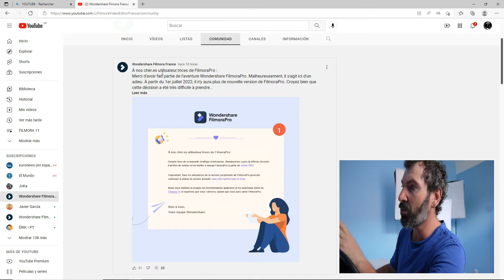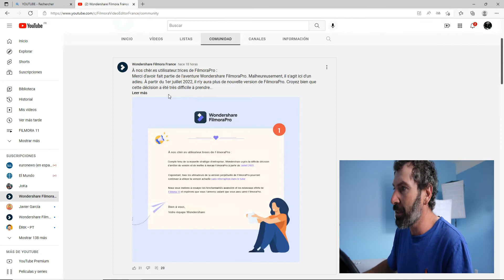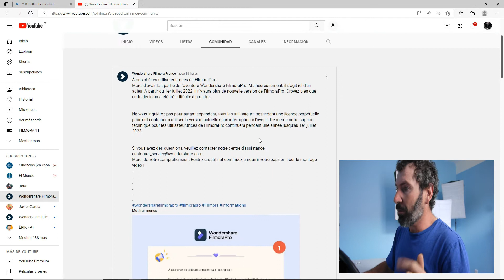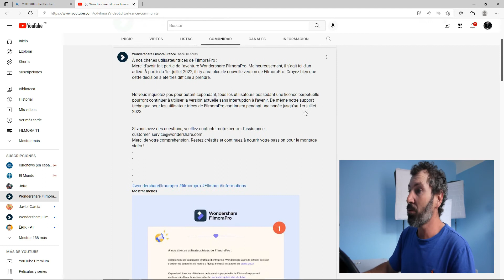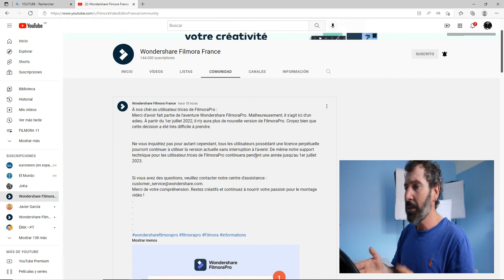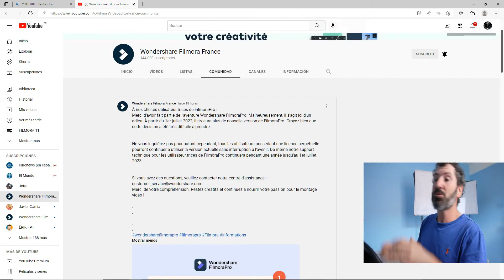EL FIN DE FILMORAPRO LA CAGADA DE WONDERSHARE FILMORA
FILMORA ANUNCIA EL FIN DE FILMORAPRO PERO TRANQUILOS TODOS LOS QUE COMPRARAN EL PROGRAMA PUEDEN SEGUIR USANDO